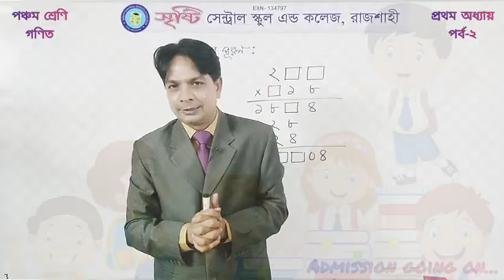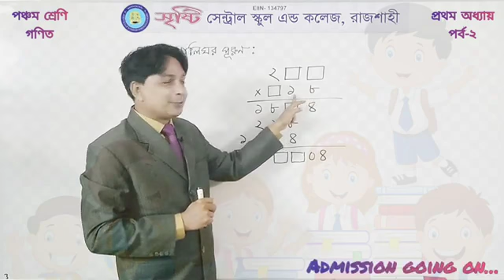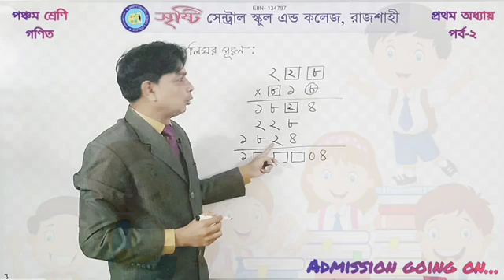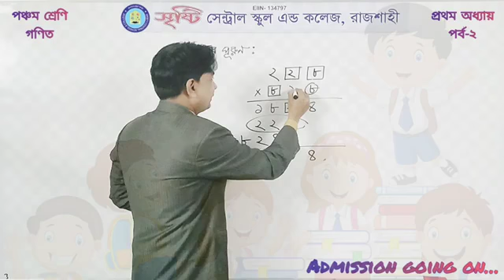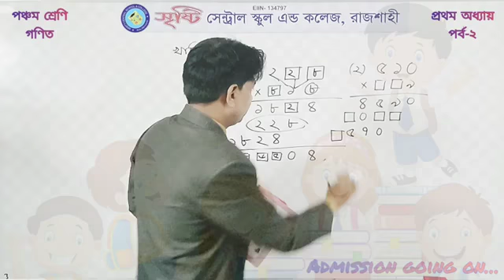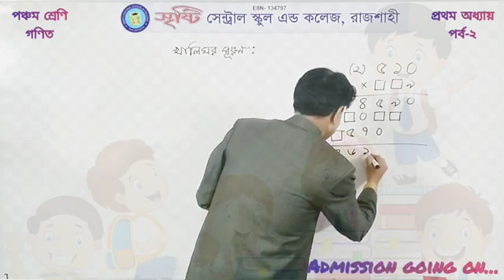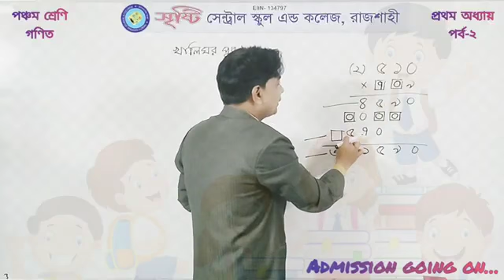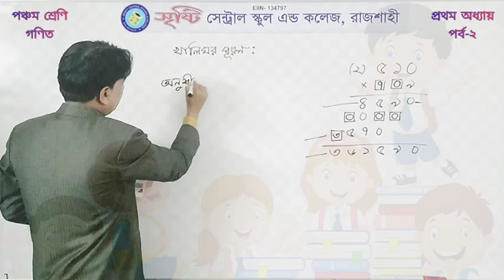পঞ্চম শ্রেণি | গণিত | প্রথম অধ্যায় | পর্ব ২